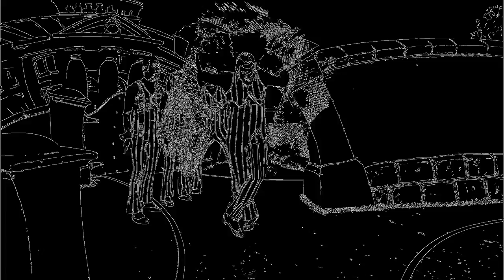We Are Number One but it's Canny edge detection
A parody of "We Are Number One" in Computer Vision style.